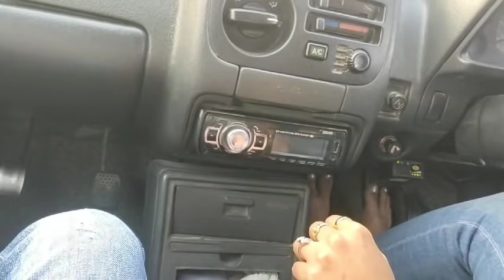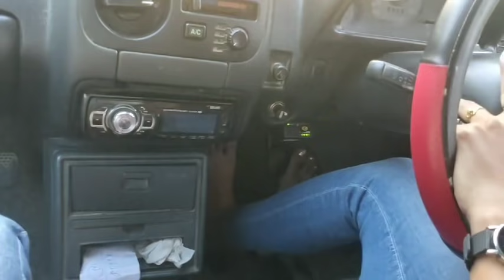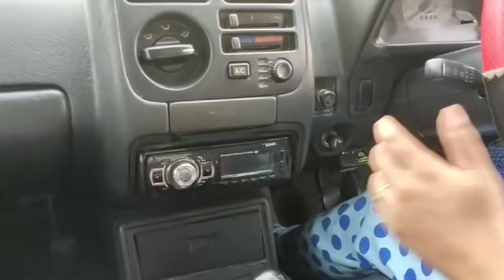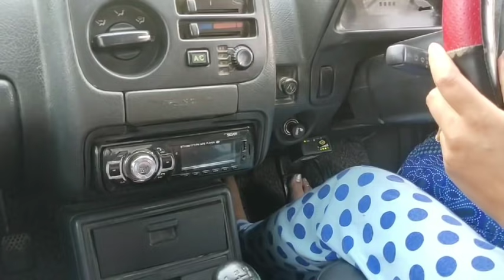How to drive a car Priti Singh 4th days good confidence कार सीखने का चौथा दिन प्रीति सिंह कॉन्फिडेंस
दोस्तों जैसे कि मैं प्रीति जी को फॉलो कर रहा हूं और अपडेट कर रहा हूं कि फर्स्ट डे सेकंड थर्ड फोर्थ डे तक उन्होंने क्या-क्या चीजें सीखी है और आगे भी मैं कंटिन्यू रख लूंगा और क्या-क्या सिखाना है ताकि आपको उनकी वीडियो से काफी हेल्प मिलेगी की फर्स्ट डे से लेकर 15 तक मैं क्या लोगों को सिखाता हूं किस तरीके से सिखाता हूं और कैसे पैटर्न को मेंटेन करता हूं डिवाइस डे कैसा इंप्रूवमेंट होता है तो बस इसी वजह से प्रीति जी को मैंने कंटिन्यू कर रखा है और मैं डालता रहूंगा और अगर पसंद आए तो लाइक करें